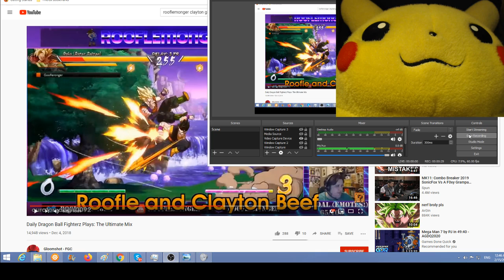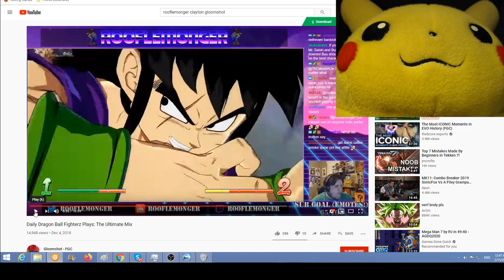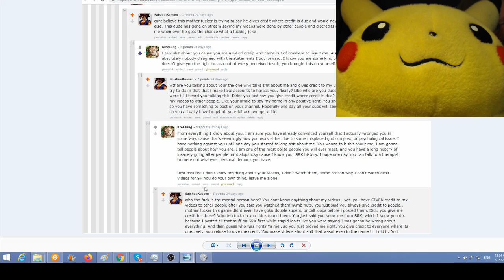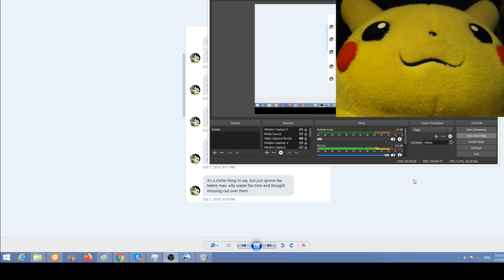DBFZ ROOFLEMONGER exposed AGAIN. Played himself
By all means please I encourage you to watch all the other drama videos.. ive posted proof of all the stuff. These dudes are losers, and losers like this half profited off of the things ive had done in the community... made money off what I did...

Look at all the channels that have grown since dbfz came out.. the channels that grew the most.. And look at my channel. THe dude who laid the foundation for the game. Dates with proof of all of it. The dude who was trying to help people. But these dudes lied so much to get people to not watch my videos. And my channel suffered because of it..they are the ones that got popular..

Anyway maybe next stream ill do another exposure stream of all these discord/twitter losers